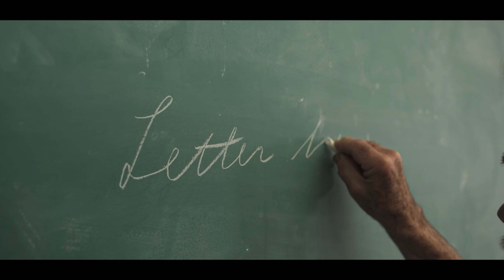El mètode Farrer | Proyecciones especiales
Esther Morente | España | 2023 | 79 min |
 valenciano, inglés

Desde 1997, Bruce Farrer, un maestro ya
jubilado, pidió a su alumnado escribir
una carta sobre cómo imaginaban su
vida en 20 años. Dos décadas después
se las envió.

Función de bienvenida
Viernes 3 | 19:30 | Cines Lys